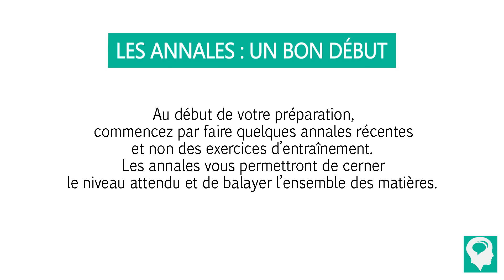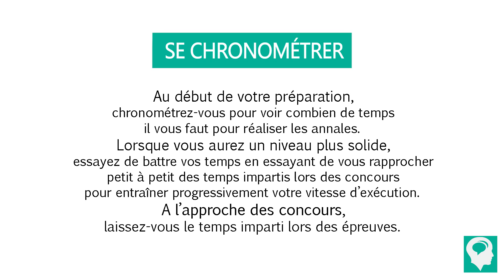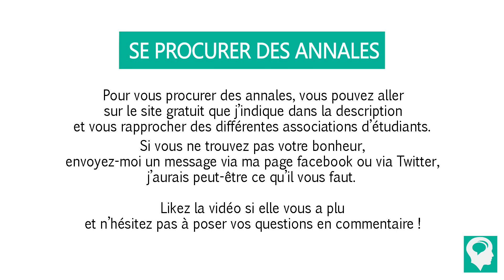TRAVAILLER AVEC LES ANNALES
⊳ Les règles d'orthographe et de grammaire ainsi que les listes d'exceptions exposées dans mes vidéos sont tirées des travaux de Grevisse (THE référence)

⊳ Les astuces et moyens mnémotechniques présentés sont ceux que j'ai utilisés ou imaginés lorsque j'ai passé les concours.

Tu y retrouveras du vocabulaire ainsi que des astuces et des informations concernant les concours et l'orthophonie en général.